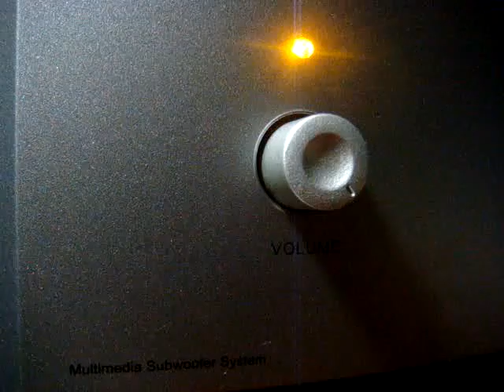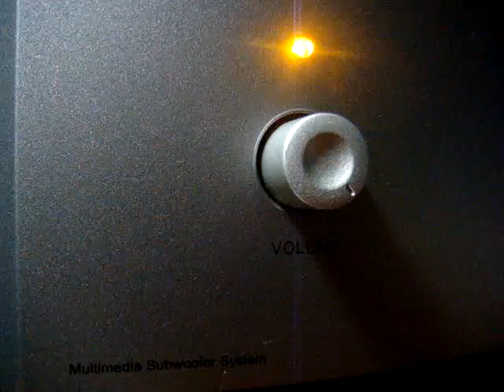No 1038 Love Song Dedications with Richard Mercer. October 15 2013